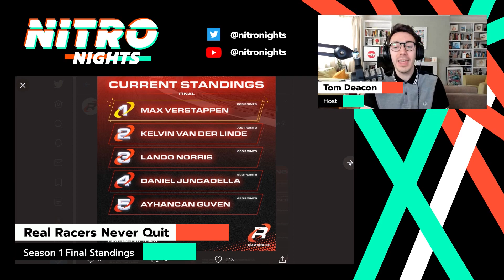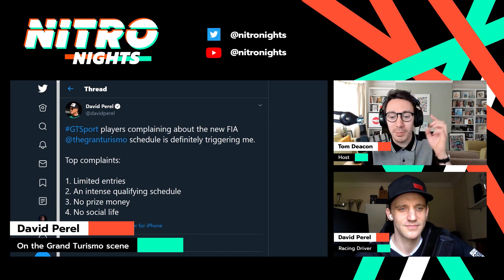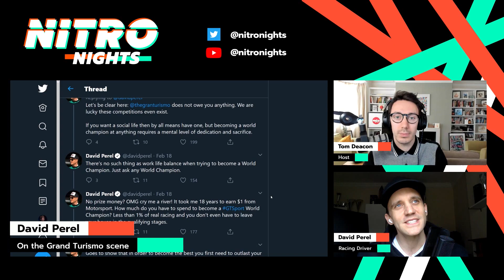The State of Gran Turismo Sport w/ David Perel | Nitro Nights Ep. 5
Join Tom Deacon as he welcomes simracer David Perel for episode 5 of Nitro Nights!

The South-African racer shares his thoughts on Gran Turismo, specifically GTSport. Being well versed in the game himself and having dedicated a lot of time to it, he knows the game and its community in and out. As such, he doesn't shy away from criticizing the game, especially its standing in the esports racing scene.